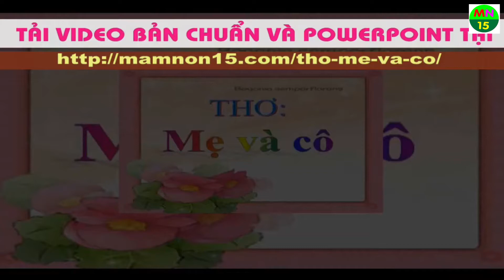Thơ Mẹ và cô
Thơ Mẹ và cô - Tải VIDEO BẢN CHUẨN và POWERPOINT tại